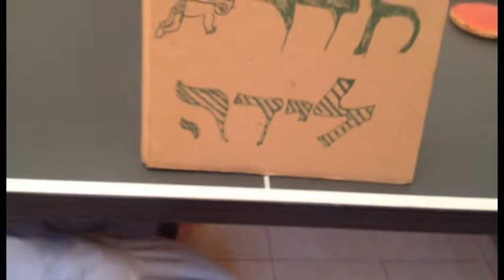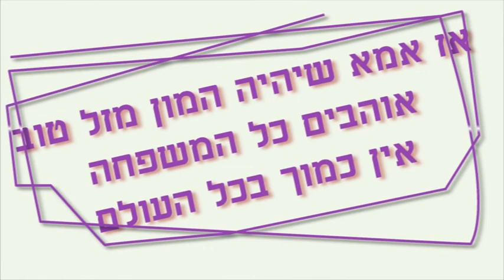אמא דלית יום הולדת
מבית היוצר של משפחת שטרנברג
לאמא דלית יום הולדת שמח
אדם , מיכאל, תמר וגם אבא